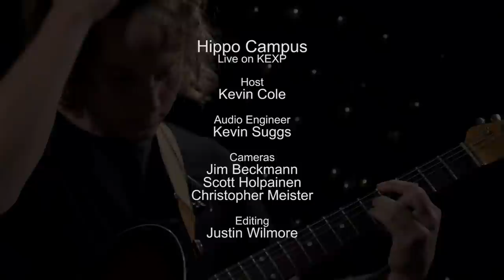Hippo Campus - South (Live on KEXP)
presents Hippo Campus performing "South" live in the KEXP studio. Recorded October 8, 2015.

Host: Kevin Cole
Audio Engineer: Kevin Suggs
Cameras: Jim Beckmann, Scott Holpainen & Christopher Meister
Editor: Justin Wilmore